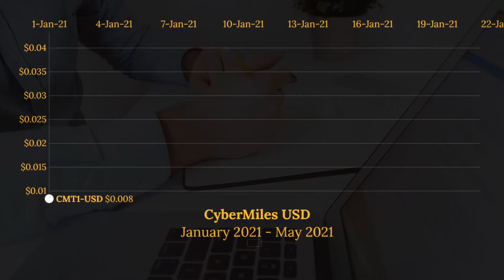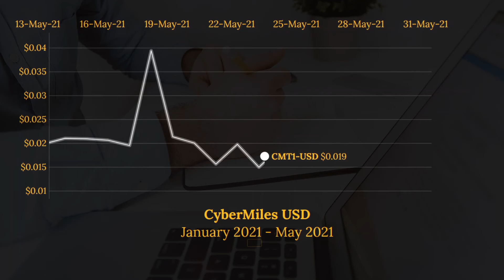CyberMiles (CMT1-USD) Cryptocurrency Animated Graph January-May 2021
This video animates the progression of the CMT1-USD coin (CyberMiles) since January 2021 until May 2021.